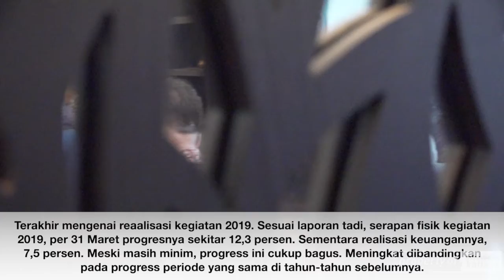Rapat Staf (18/04)